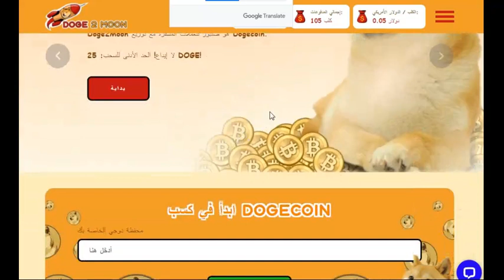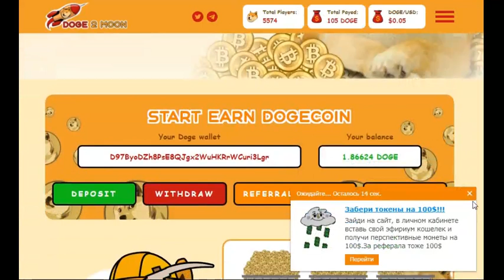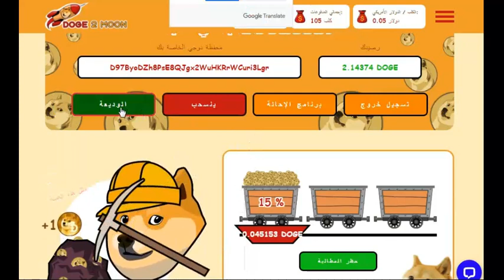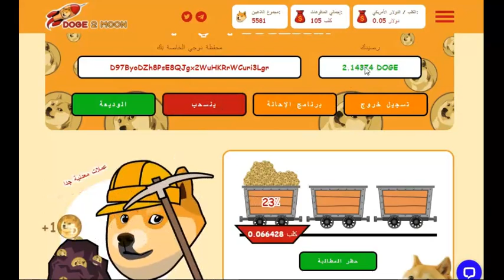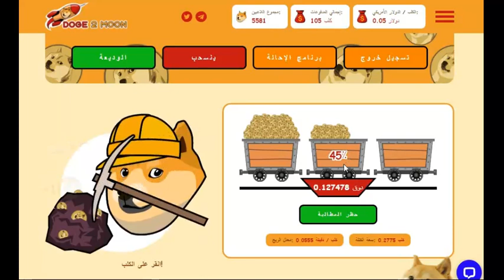موقع لربح عمله الدوجكوين مجاني وسريع والحد الادنى 25 دوجكوين ماتفوتش الفرصه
رابط القناه الجديده ادعموني بالاشتراك
الربح.
ربح المال,
المزرعة السعيدة,
بايبال,
بايزا,
payza,
payoneer,
مواقع صادقة,
ربح البيتكوين,
Proof payment,
ربح 1$,
ربح 2017,
ربح 5$,
ربح البيتكوين,
ربح البيتكوين كل 5 دقائق,
ربح المال,
ربح بلياردو,
ربح بيتكوين,
ربح بيتكوين مجانا,
ربح تابلت,
ربح تعبئة,
ربح تلفون,
ربح ثواني,
ربح حقيقي,
ربح حقيقي من الانترنت,
ربح حلال,
ربح حلال من الانترنت,
ربح حوحو,
ربح دريس,
ربح دقيقة,
ربح دوجكوين,
ربح دولار,
ربح دولارات,
ربح ذهب,
ربح راتب شهري,
ربح ربح,
ربح رصيد,
ربح روبل,
ربح روبل 2017,
ربح روليت,
ربح زوار كثر,
ربح ساتوشي,
ربح طريقة,
ربح فلوس,
ربح فيزا,
ربح قمار,
ربح كاش يو,
ربح كاميرا,
ربح كوينز,
ربح للمبتدئين,
ربح لوتو,
ربح مال,
ربح هاتف,
ربح هاتف مجانا 2017,
ربح هدايا,
ربح هواتف,
المواقع الربحية .
ربح الدولار .
هشتاج.